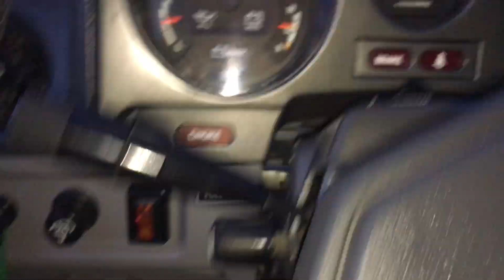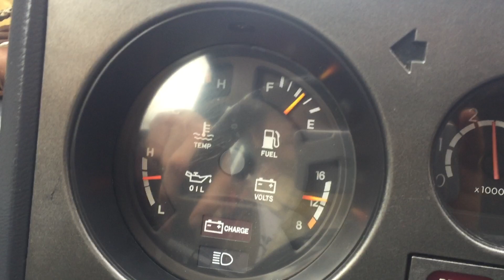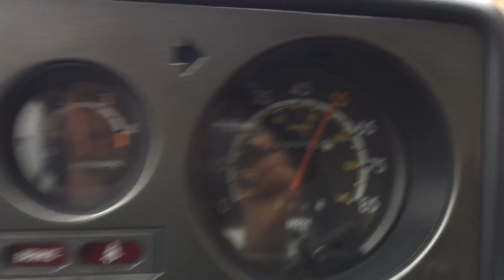Finding a LEGENDARY Warn 8274 In North Carolina pt1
After Tracking down a warn 8274 winch in North Carolina on Facebook market place I figured It was the perfect time to road trip the Fj60 there to see my parents new house for Christmas & stretch Norahs legs a big.

Ive always wanted a 8274 so when the opportunity came I jumped on it.

Let me know your thoughts on the video or if you want to see more of this type of stuff.